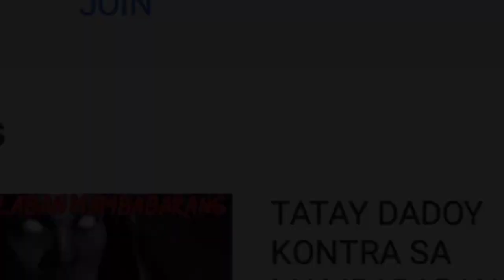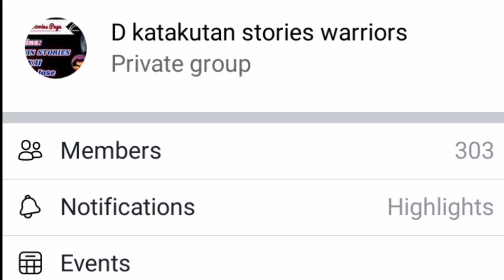PART 4 TATLONG MANDIRIGMANG PARI LABAN SA LIBO LIBONG MGA ASWANG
aNG lugar nang sinawahan nang atakin ito nang napakaraming aswang at kinaen ang mga naabotan nang mga ito..napilitan na labanan ito nang tatlong pari na sina padre zacarias ,padre ramon at itong si padre gadu..sa patuloy nang kanilang pakikipaglaban tuluyan nilang napuksa at napalayas ang mga aswang